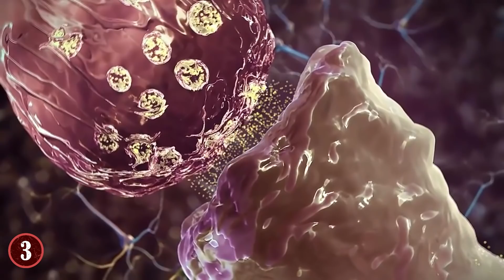Why DOLPHINS Are Much SMARTER Than You Thought!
Check out Why DOLPHINS Are Much SMARTER Than You Thought! From the largest animal brain to some of the most clever creatures in the world, this top 10 list of incredible facts about dolphins will amaze you!

8. Interactions With Humans
One of the most documented, and talked about things in the world today is how dolphins "communicate" with humans. If you look up dolphins and humans on the internet or in books, you'll hear stories of how dolphins have not just been kind to humans, but have also saved their lives.

7. Irrawaddy
The Irrawaddy is a species of dolphin that primarily live in the waters of southeast Asia, such as the Bay of Bengal, and for many years, they observed the local fisherman capture fish. So, one day, they adapted their behavior to actually help them catch fish...in exchange for some fish themselves. Which means you could define this as a "you scratch my back, I scratch yours" scenario. Pretty clever, no?

One thing that animal researchers always try and understand is how groups of animals interact with one another within their own communities. For dolphins, they actually have enough intelligence to not just work in groups, but also, to have hierarchies in regards to relationships.

5. Dolphins Are Very Creative
You might think that dolphins are creative because they're trained to do certain tricks at parks like Sea World, but that's conditioning. However, dolphins on more than one occasion have proven to their trainers that they're coming up with their own tricks that they can do on the fly and with minimal effort in terms of thinking hard about what to do.

4. Dolphins Can Get High
You might look at that title and think, "Are you telling me that dolphins can actually use drugs?" The answer to that is yes and no. No, dolphins do not use drugs like LSD or marijuana in order to induce a high state. However, there have been cases of young dolphins getting injected with a neurotoxin from a Pufferfish and reacting to it in a way that has been described as "getting high".

3. Their Brains Match And Surpass Humans
The subject of brain size and function is one that has fascinated scientists for many years. Which is why dolphins are a key focus when it comes to animal intelligence. While animals like Elephants have larger brains, but much fewer neurons in terms of comparison to humans, dolphins don't have that. In fact, dolphin brains are a little bit bigger than ours, and have double the neurons.

2. Constant Brain Function
The human brain is very unique in regards to how it works in connection with all the functions that allow us to live. What might surprise you though, is that dolphins have many similar functions. One of the most surprising similarities is that dolphins breathe voluntarily, meaning that they have to make a conscious choice to breathe, it's not something that just happens. Just like humans.

1. They Have A Language That Is Indecipherable
Animals in the air, on the land, and in the water have their own way of communicating with members of its own species. And sometimes other species. But for dolphins, they are a rather unique case. Because we know that they talk, and we can hear them talk to one another, but despite tons of research into it, we can't decipher what they're saying, or how exactly this "language" works.